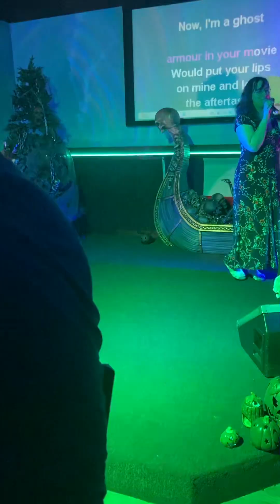I sing a mashup of All Time Low and Trumpets!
Many thanks to oneboredjeu for the mashup!